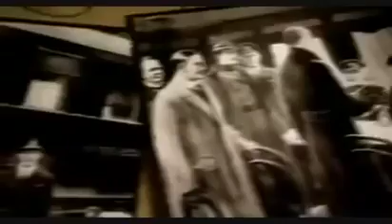Twentieth Century Battlefield the 1918 Western front Battle | World war documentary